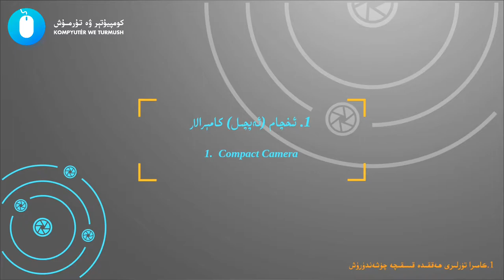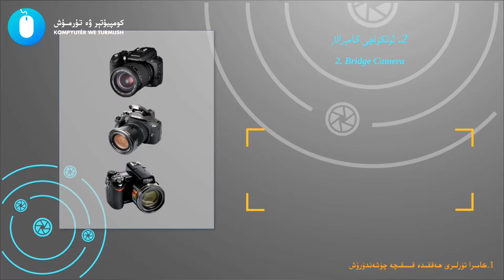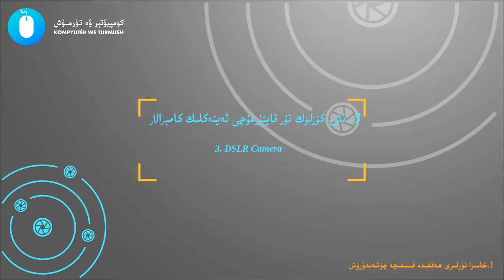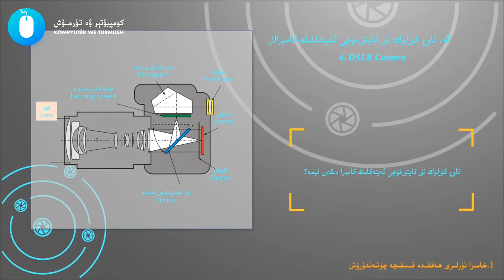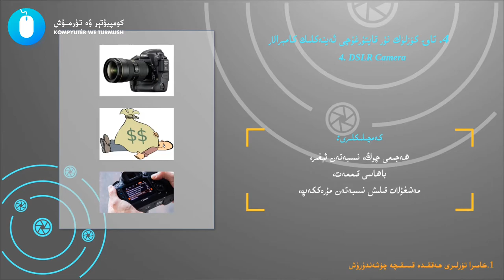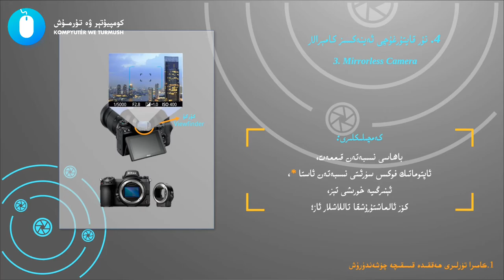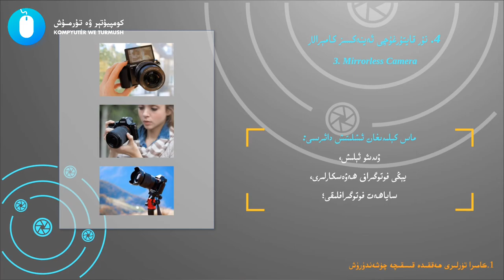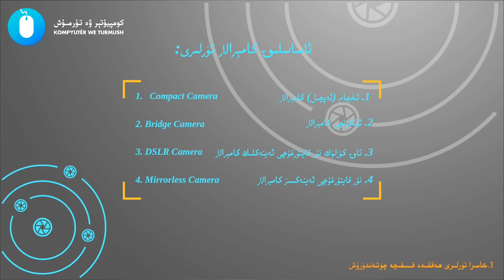فوتوگرافلىق ئاساسى بىلىملىرى(1) | Fotografliq asasi bilimliri 1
ئەسسالامۇ ئەلەيكۇم قانىلىمىزنىڭ ئەزىز ئىشتىراكچىلىرى.
قانىلىمىز يېڭىدىن تەسىس قىلغان دەرس تۈرلىرىدىن  ( فوتوگرافلىق ئاساسى بىلىملىرى ) ناملىق دەرسىمىزنىڭ بىرىنجى قىسىمى ھوزۇرۇڭلاردا بولغۇسى.
داۋامى تولۇق ۋە كەسپى ھالدا ئىشلىنىشى ئۈچۈن كۆپرەك تارقىتىش ۋە قوللاپ- قۇۋەتلەش جەھەتلەردە ھەمدەمدە بولىشىڭلارنى سورايمىز.